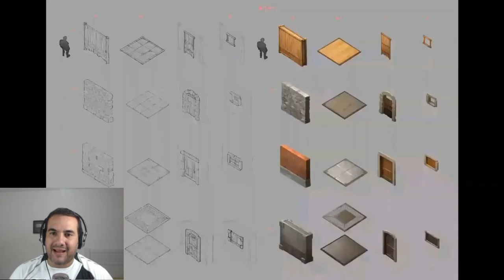HELICÓPTERO, MULTIPLAYER e CLÃ TUDO LIBERADO NO LAST DAY ON EARTH CÓPIA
PROGRAMAS QUE USO EM MEUS VÍDEOS :

PIXEL LAB
PS TOUCH
KINE MASTER
POWERDIRECTOR
AZ SCREEN RECORDER PRO
SCR